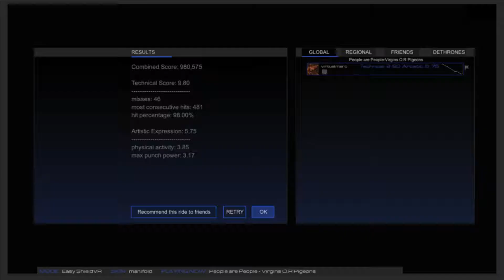[AUDIOSHIELD VR] Virgins O.R. Pigeons - People Are People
Spiel: Audioshield (VR, HTC VIVE)
Schwierigkeitsstufe: Normal
Artist: Virgins O.R. Pigeons
Titel: People Are People